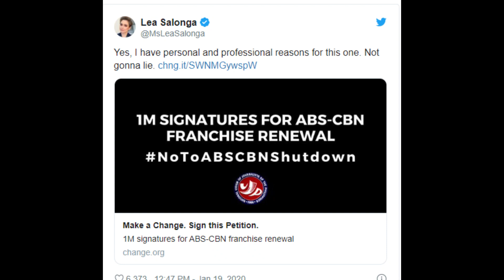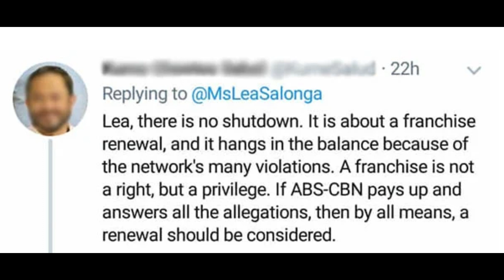LEA SALONGA NANAWAGANG HUWAG ISARA ABS-CBN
Suportado ni Lea Salonga na huwag isara ang Abs-cbn